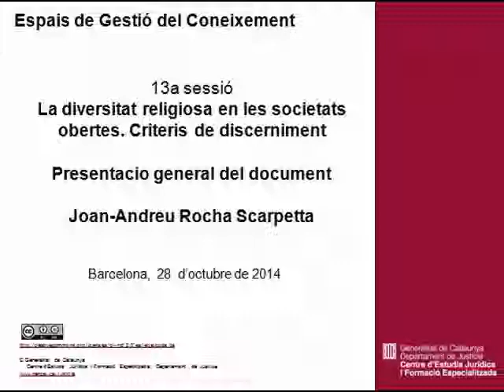13a sessió EGC. La diversitat religiosa en les societats obertes. Ponència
Espais de Gestió del Coneixement
La diversitat religiosa en les societats obertes. Criteris de discerniment. Presentació general del document. Joan-Andreu Rocha Scarpetta.